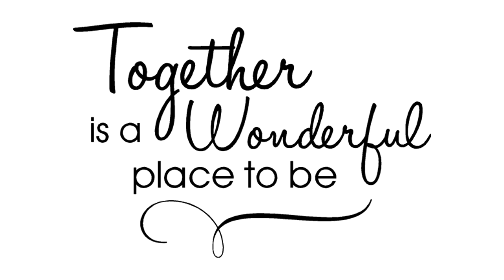Tales From the Precipice, How We Got Here and Why.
From the age of Aquarius to the darkness of Drumpf. Viewer mail and the rantings of an old hippie.